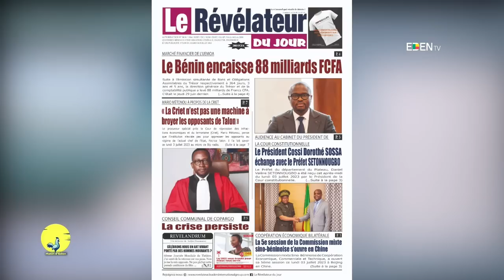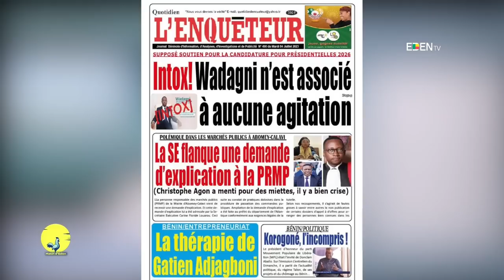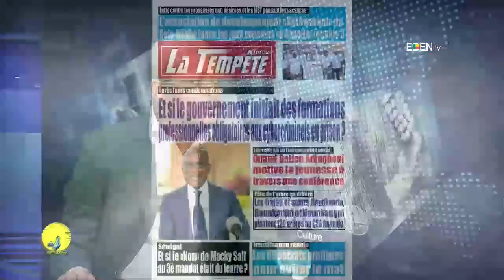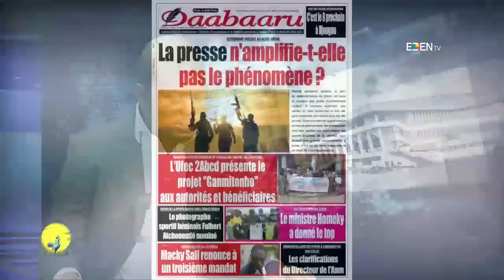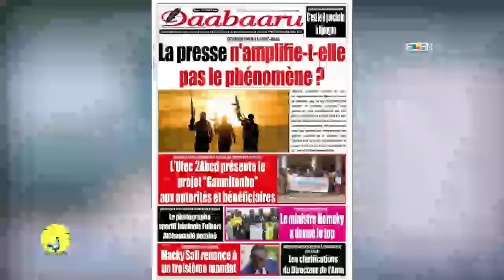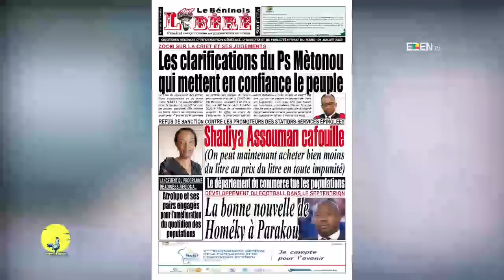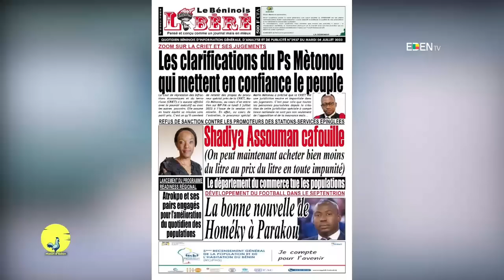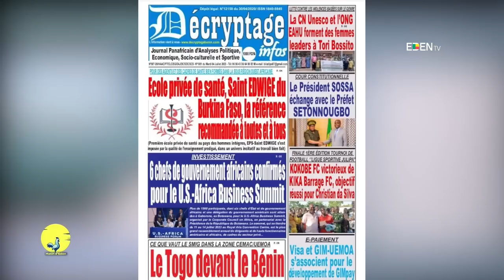Analyse du 04 Juillet 2023 sur Matin d'Eden